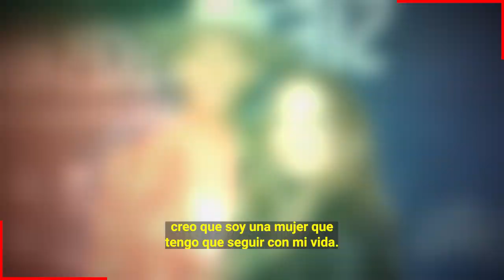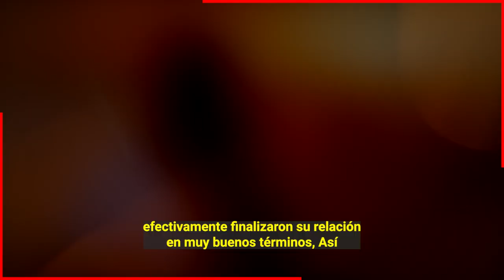🔥𝗘𝗿𝗶𝗸 𝗥𝘂𝗯𝗶𝗻 𝗘𝘅𝗶𝗴𝗲 𝗩𝗶𝘃𝗶𝗲𝗻𝗱𝗮 𝗠𝗮𝗻𝘂𝘁𝗲𝗻𝗰𝗶𝗼𝗻 𝘆 𝗔𝗽𝗼𝘆𝗼 𝗘𝗰𝗼𝗻ó𝗺𝗶𝗰𝗼 𝗱 𝗔𝗻𝗱𝗿𝗲𝗮 𝗟𝗲𝗴𝗮𝗿𝗿𝗲𝘁𝗮 𝗣𝗮𝗿𝗮 𝗙𝗶𝗿𝗺𝗮𝗿 𝗲𝗹 𝗗𝗶𝘃𝗼𝗿𝗰𝗶𝗼⛔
𝗘𝗿𝗶𝗸 𝗥𝘂𝗯𝗶𝗻 𝗘𝘅𝗶𝗴𝗲 𝗠𝗮𝗻𝘂𝘁𝗲𝗻𝗰𝗶𝗼𝗻 𝘆 𝗔𝗽𝗼𝘆𝗼 𝗘𝗰𝗼𝗻ó𝗺𝗶𝗰𝗼 𝗱𝗲 𝗔𝗻𝗱𝗿𝗲𝗮 𝗟𝗲𝗴𝗮𝗿𝗿𝗲𝘁𝗮 𝗣𝗮𝗿𝗮 𝗙𝗶𝗿𝗺𝗮𝗿 𝗲𝗹 𝗗𝗶𝘃𝗼𝗿𝗰𝗶𝗼

Erik Rubin le exige a Andrea Legarreta que lo siga manteniendo y que le de el mismo apoyo económico

Bitcoin:
Trading:
ecommerce: